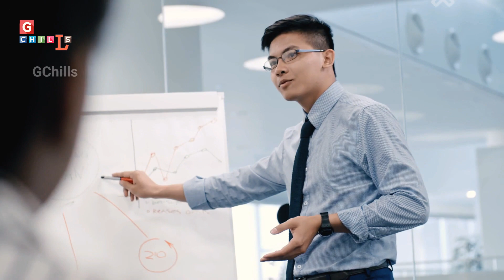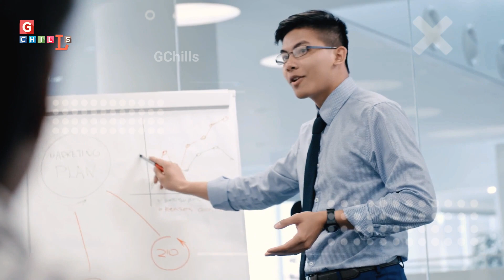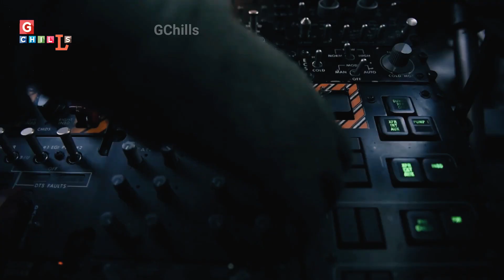DRDO ने 24 घंटे में की 2 Missile परीक्षण | Helina Missile Update | RK|PM-10